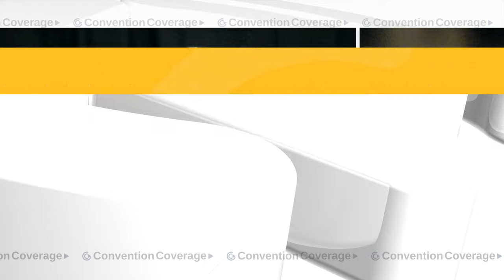Mikasa's Voice: Hidden Struggles & Triumphs!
Immerse yourself in this captivating panel featuring the incredible Trina Nishimura, voice of Mikasa from Attack on Titan, as she reveals her journey through the voice acting world. From debut roles to favorite characters, Trina shares unique insights and anecdotes, including her memorable makeshift recording studio experience. Discover the challenges and victories that shape her career, and how she navigates the evolving landscape of anime and representation. Don't miss out on this engaging convention coverage!

Panel: Trina Nishimura
Event: SacAnime Winter 2022
Guests: Trina Nishimura
Date Of Recording: January 9, 2022
Recording Time: 2PM-3PM

⏱️ Timestamps ⏱️ / ❓ Questions ❓
0:00 Preview
0:22 Intro/Opening
1:56 How did you start your voice acting career?
3:33 What are your favorite roles in anime?
5:39 How should someone approach and hire actors?
10:07 What is your favorite line as Mikasa?
12:07 What was one of your favorite characters that you voiced?
16:29 Do you have a favorite moment from season 4 of Attack On Titan?
18:32 Do you have any fond moments from the recording booth that you think fondly of now?
20:46 If you had to pick one favorite scene from Game of Thrones, which one would you pick?
22:50 If you could live in any fictional world, what would it be?
24:29 Dow did you combat the feelings of intimidation?
27:27 Have you ever been surprised while reading the script for the show?
29:28 Which character would you pick to hang out with that you voiced?
30:02 Do you relate to Mikasa or do you share any qualities with her?
31:43 What was your favorite part in Yuri On Ice?
32:13 What is your favorite zodiac animal in Fruits Basket?
32:42 Do you have to recuperate after voice acting traumatic characters?
34:36 Were there any surreal moments from a fan?

Full Disclosure: Videos or events covered by Convention Coverage may have been non-monetarily supported by the event or its partners, however the video produced by Convention Coverage remains at the full discretionary control of Convention Coverage, nothing of value was accepted as condition to make the video, and no one other than Convention Coverage has reviewed or approved the video prior to upload.

ChannelMDID: 30b3a9d4231b1ed48168aef1c4ac4912